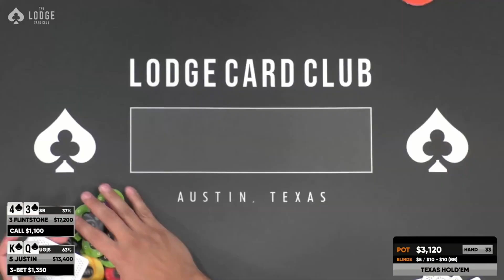Lucky Poker Player Sits Down And Wins $30,000 With King High!